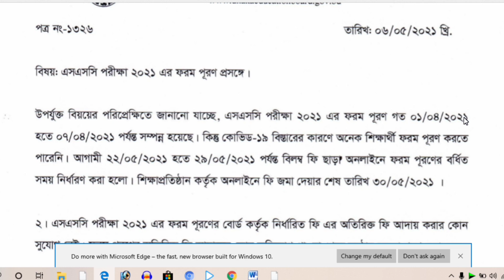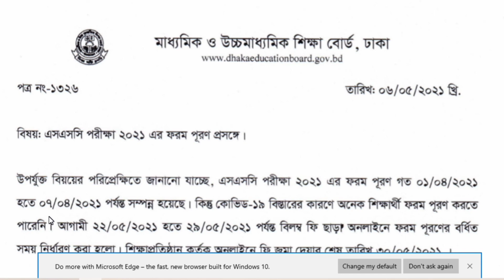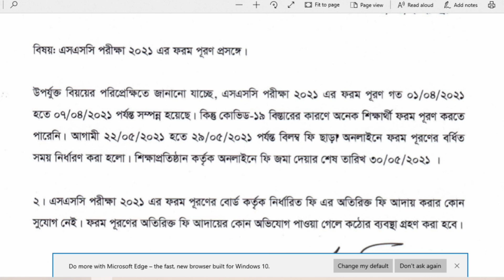SSC exam 2021 update news | ssc form fill up update 2021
In this video I discussed about ssc exam 2021  update .